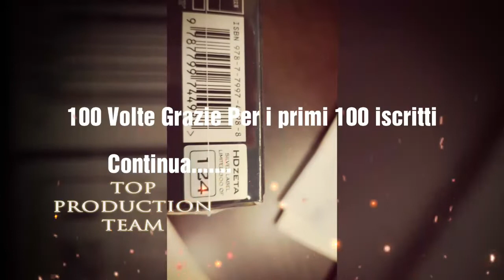Video Speciale 100 iscritti. 100 volte Grazie!!!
Video ringraziamento speciale per questi primi 100 iscritti
Ringrazio 1 per 1 chi mi conosce personalmente e chi crede in me e nel canale
Grazieeeeeeeee!!!